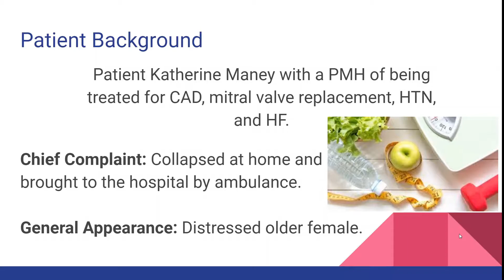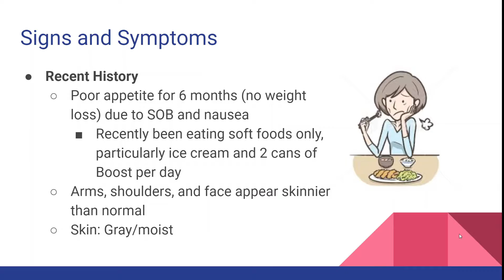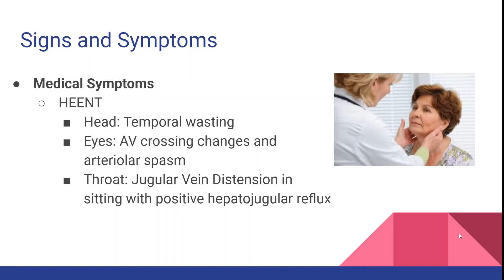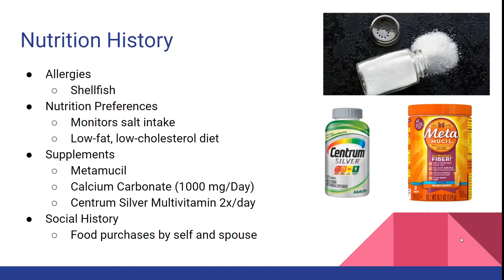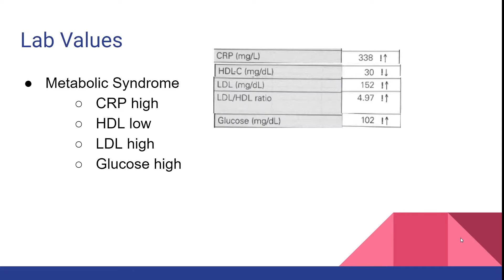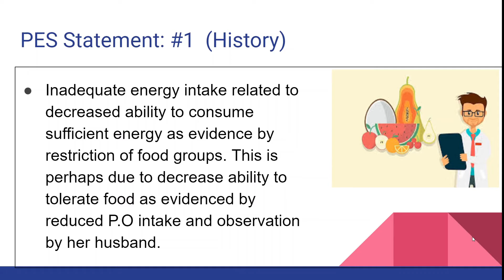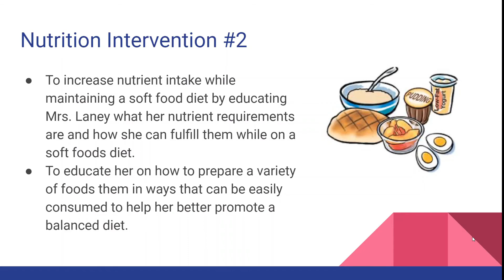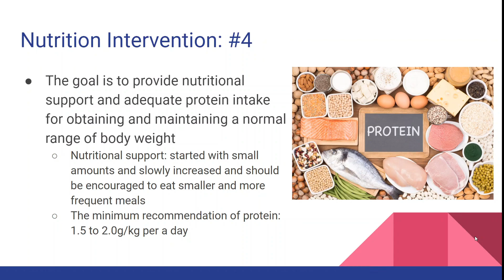HLP 525 - Heart Failure and Cachexia